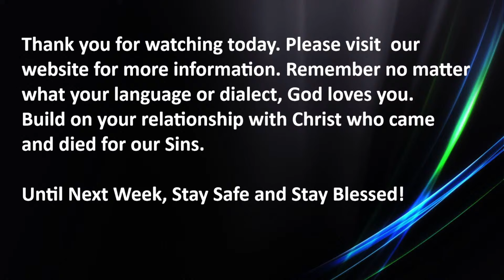Copy of Sunday Services 03-03-2024